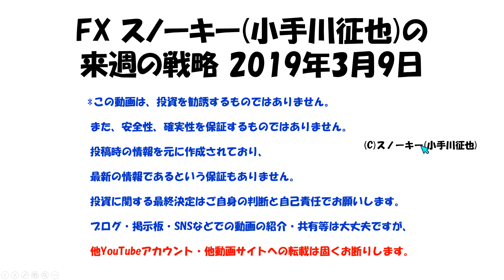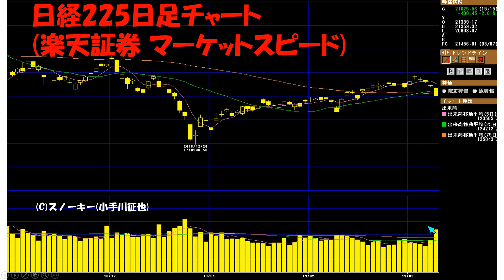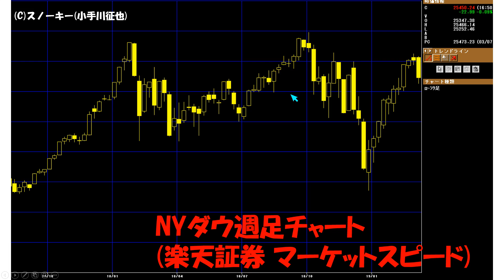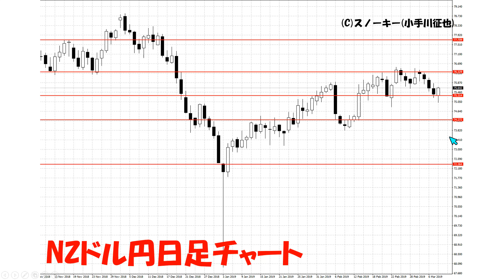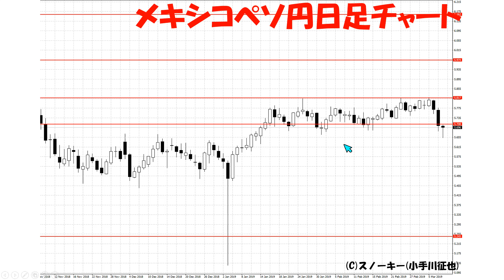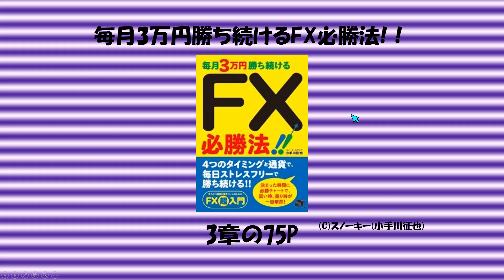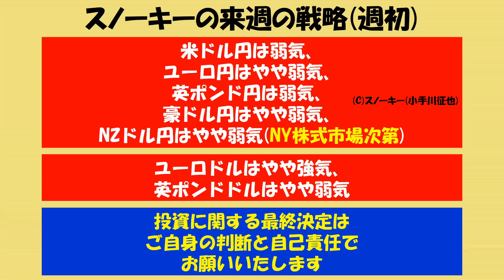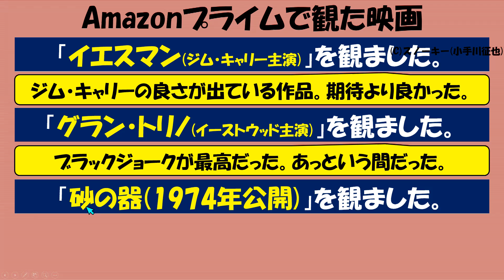押し目買いのチャンス？トレンド転換？FX スノーキー(小手川征也)の来週の戦略 2019年3月9日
2019年3月9日時点での、来週の為替予測とスノーキー(小手川征也)のFX戦略です。
新しく始まりましたマネーパートナーズ・タイアップはこちら。

トルコリラ円・メキシコペソ円スワップポイント比較はこちら。

南アフリカランド円スワップポイント比較はこちら。

スワップ投資派に人気の会社がこちら。

豪ドルNZドルの取引コスト比較。

私の書籍＆書下ろしレポート・ループイフダンキャンペーンはこちら。

書下ろしレポート・トラリピキャンペーンはこちら。

FX会社比較。